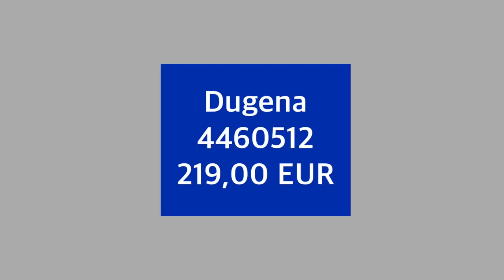(nur) 4x Rolex Submariner | GMT Stil unter 1000 Euro | Deutsche Uhrenmarken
5 Uhren deutscher Uhrenmarken im Rolex Submariner bzw. Rolex GMT Stil für unter 1.000 Euro wollte ich Euch vorstellen. Eine Marke bat mich höflich über einen Anwalt, sie aus meinem Video zu löschen, weil ich sie kritisch bewertet haben soll. Daher gibt es in diesem Video nur 4 Marken (und ein etwas zerschnittenes Video)  ...

1) Auf Wunsch der Marke gelöscht, da ich angeblich zu kritisch gewesen bin.
2) Dugena
3) Steinhart:
4) MarcelloC
5) Marc & Sons

Amazon Links

*** Uhrenzubehör:
Federstegbesteck mit 4 Einsätzen von Bergeon